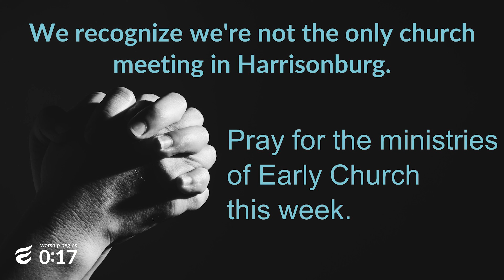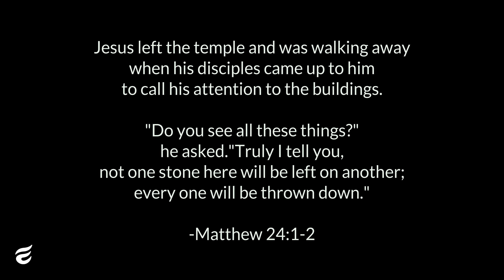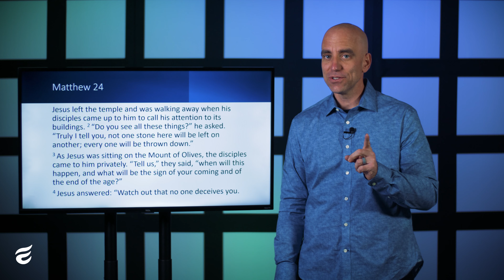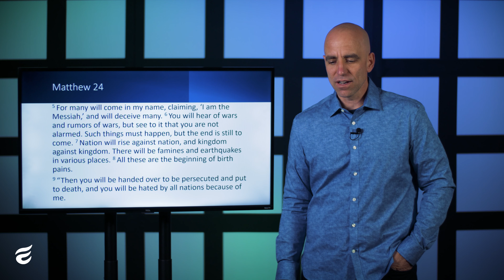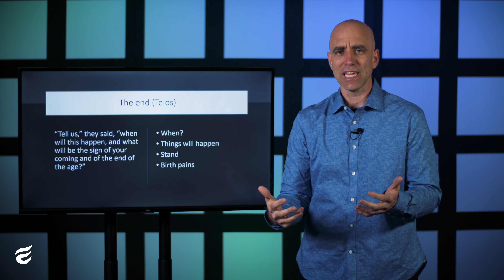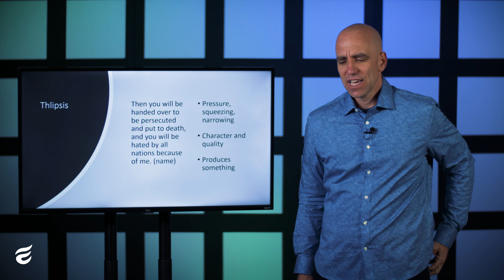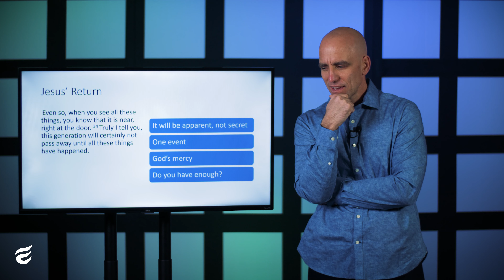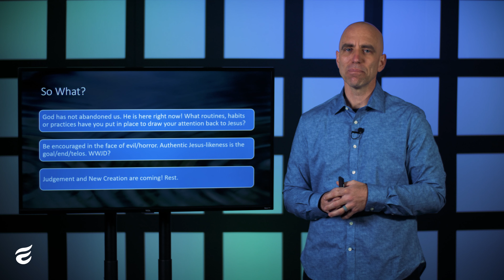The End in the Meantime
Matt Schwartz